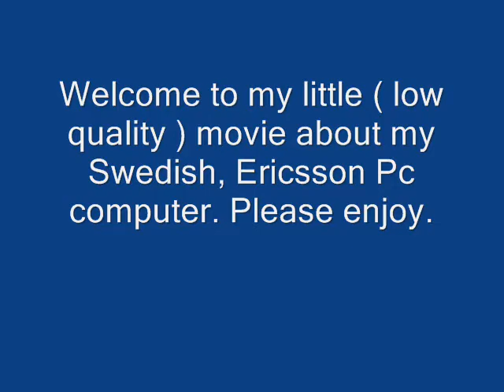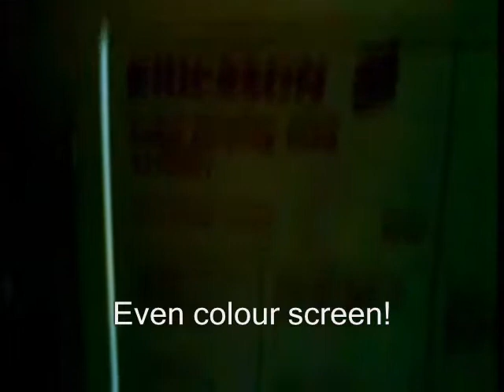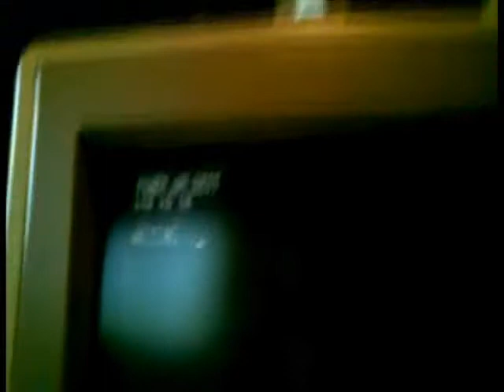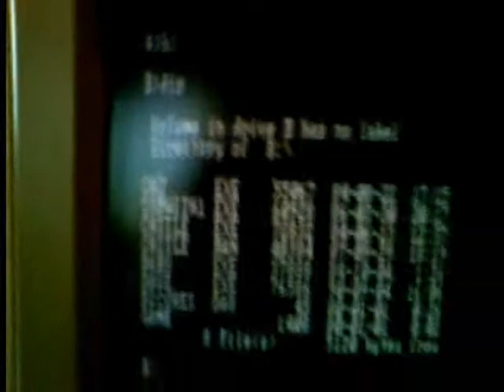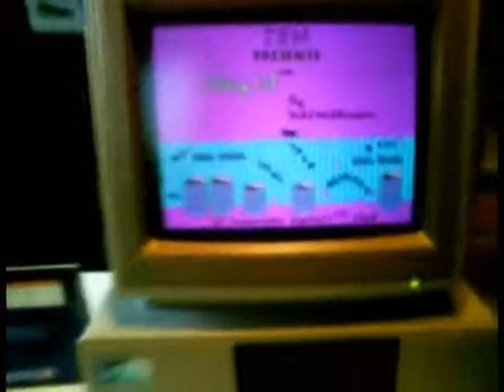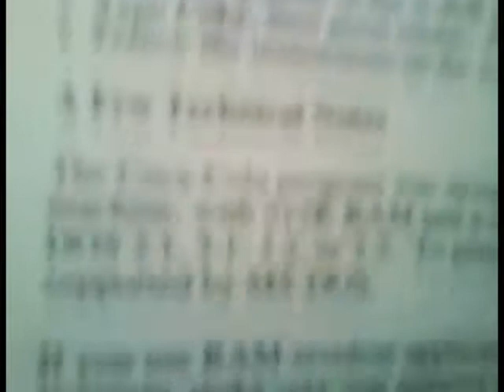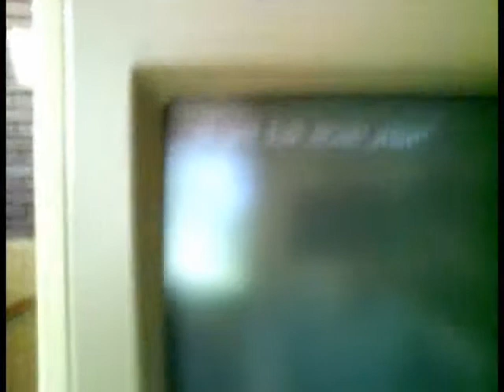Ericsson pc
Another little movie there I film my Swedish Ericsson Pc from the year 1984. I demonstrate a game and a ad floppy for Coca Cola.

A little spec: 4.77 Mhz, 640 KB ram, a 20 MB Hardcard. (It's the same as HD.) Double 5,25" Floppy drives and a Colour screen! ;)